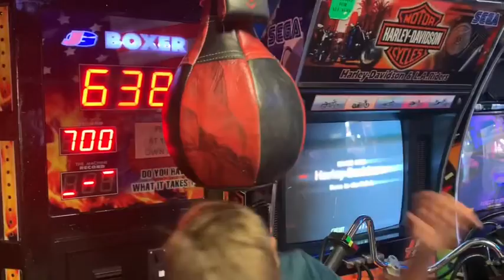Battlegrounds Ep.2 teamwork